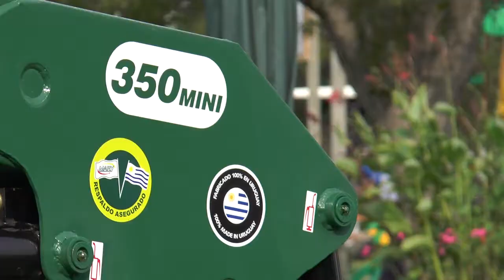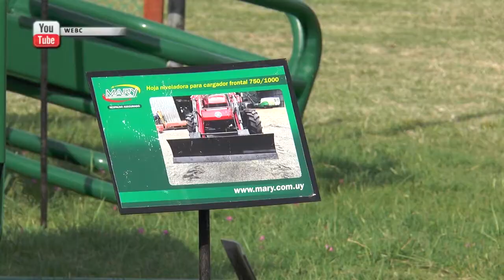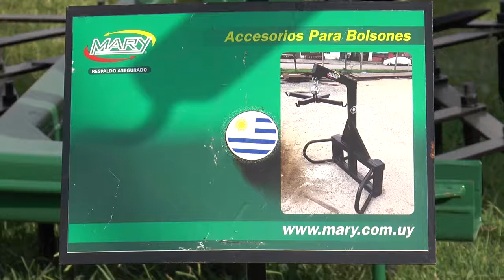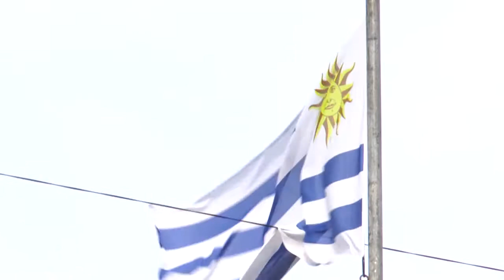EXPO MELILLA 2018 - LUIS ABERASTEGUI - MARY